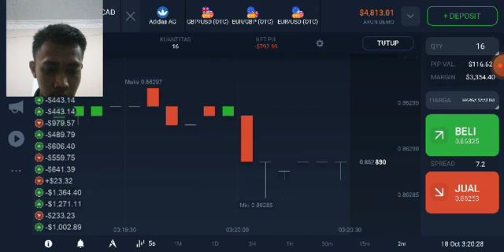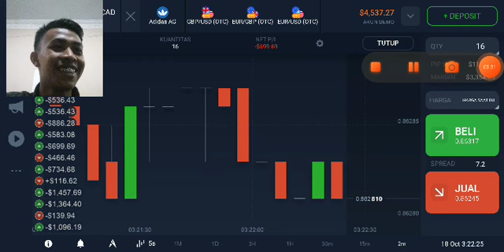33 10 22 KALI AJA PROFIT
The main aim of our channel is to show the world how beautiful Bangladesh is. Our target is bengali culture, village life of Bangladesh, things bd fish, fish farming and fishing life.

See amazing giant roe fish, katla fish, mrigel, cat fish, boal fish, grass carp fish cutting and cutting skills by many expert fish cutters in Bangladesh fish market. Enjoy the professional fish cutting techniques of fish cutting expert. Hope you all like the fish cutting video. We will try to give you the video you like.

Come to our channel to watch tons of videos and don't forget to like, comment, share and subscribe and press the bell icon next to our channel to never miss any new video.

Releted Keyword:
I Never Seen! Huge Black Egg Of Fish | Rohu Fish Cutting Skills In Fish Market Bangladesh
Amazing Cutter Master | Giant Catla Carp Fish Cutting By Expert Fish Cutter
BIG 35 KG never seen before HUG EGG KATLA fish cutting by three man l Catla cutting skills in India
AMAZING SELVAM FISH CUTTING SKILLS// fishcuttingskills ragaviceseafoods kasimedu selvam
Worlds Largest Live Fish Cutting Market | Amazing Biggest Fish Markets In India | Sea Food Market
30 KG Monster SHARK Fish Cutting & Chopping | ₹7500 - $99 | Amazing BIG Shark Fish Cutting Kasimedu